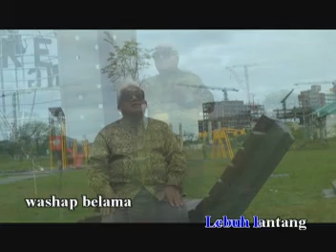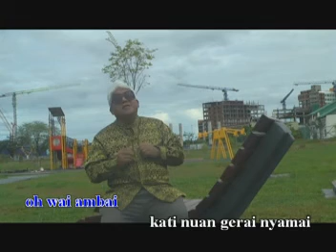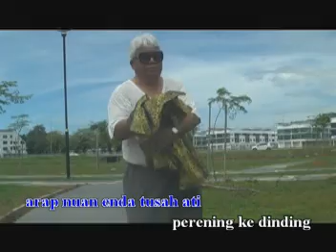HERMAN UNJAH - Lelengau Ati Ka Betemu Mua ( OFFICAL MUSIC VIDEO )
Lelengau Ati Ka Betemu Mua -  Tune / Lyrics : Herman Unjah.
Music, Camera & Video editing : Wesley Belaja.
Published by Kristal Audio Production. 2021.